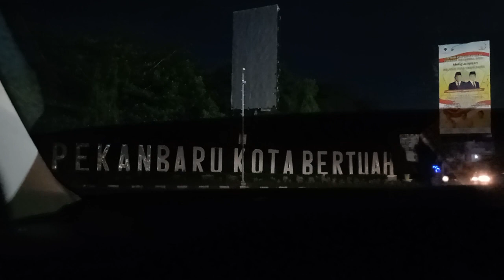Pekanbaru Kota Bertuah